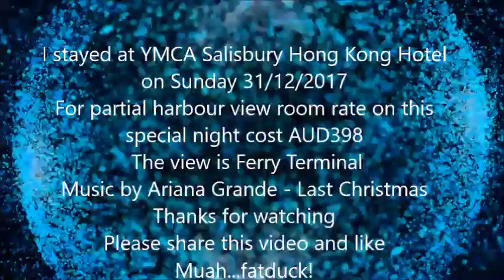YMCA Salisbury Hong Kong Hotel on NYE fireworks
Tet o Hong Kong
Coi phao bong dem 31/12 o Hong Kong
New Year's Eve in Hong Kong
YMCA Salisbury Hong Kong Hotel view